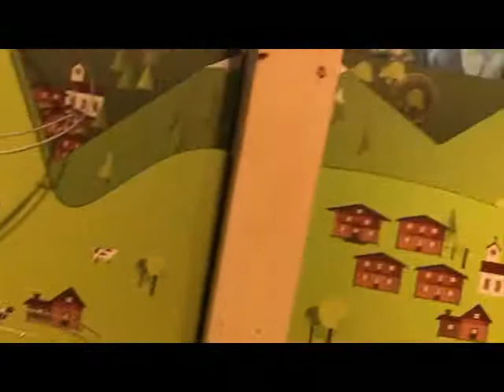Milan BayuBuanaTour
Family Tour to  Milan with Bayu Buana